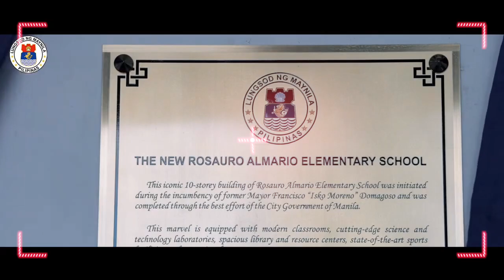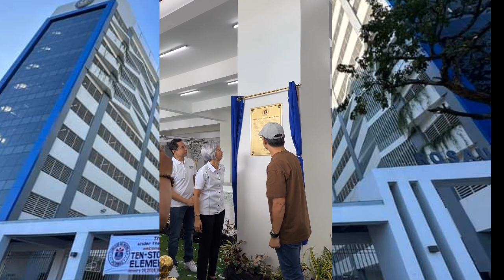Proyektong Hindi lang sa Drawing makikita// Nakatayo na, Magagamit na// Pangakong Tinupad//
Proyektong Hindi lang sa Drawing makikita// Nakatayo na, Magagamit na// Pangakong Tinupad// @IskoMorenoDomagosoVlog#iskomoreno#proudiskonian